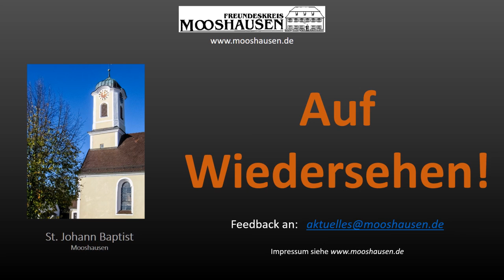031 Romano Guardini - Der Kreuzweg unseres Herrn und Heilandes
Am Karfreitag ist es Tradition, im gemeinsamen Gebet Jesu Leidensweg mitzugehen. In der vorliegenden Aufnahme betet unser Vorstandsmitglied, Christa Krämer, den Kreuzweg unseres Herrn und Heilandes, wie ihn Romano Guardini in seinem gleichnamigen Büchlein nachempfunden hat. Die erste Auflage ist 1919 erschienen, der letzte, unveränderte Nachdruck erfolgte 2010 bei topos Taschenbücher und ist nach wie vor im Buchhandel erhältlich. Mögen Ihnen die Sprache der Meditations- und Gebetstexte auch nicht mehr zeitgemäß erscheinen, bleibt unbestritten, dass Guardinis Texte an Aussagekraft und Schönheit des Wortes für diesen für alle Gläubigen wichtigen „Weg“ bis heute nichts verloren haben. Wir können uns noch immer darin wiederfinden, wenn wir uns darauf einlassen.
Während Christa Krämer betet, sind die ungewöhnlich eindrucksvollen Kreuzweg-Radierungen der Künstlerin Ruth Schaumann (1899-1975) eingeblendet. Sie hat sie im Jahr 1971 erarbeitet, seit 2020 befinden sie sich im Eigentum des Freundeskreises.